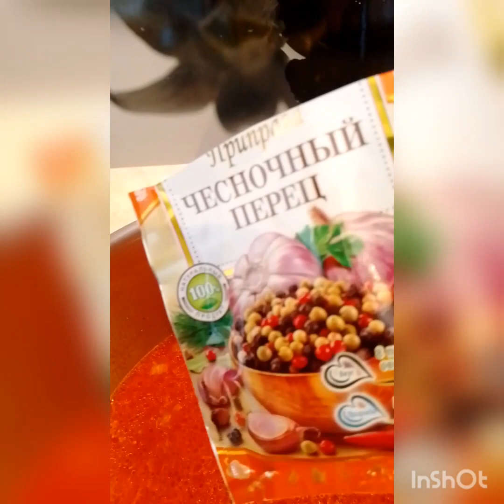курица 🐔🐓🐤тушёная курица с овощами#вкусныерецепты#еда 🍴🍱🍴🍱🍴🍱